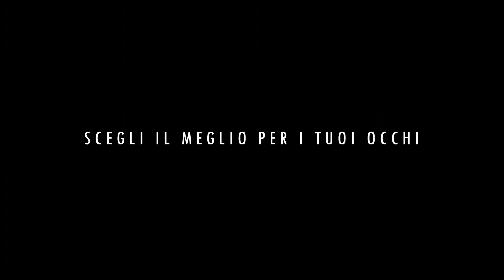SPOT OTTICA MASSIDDA